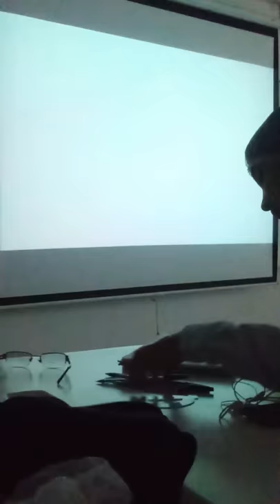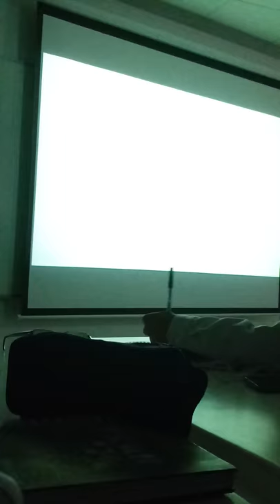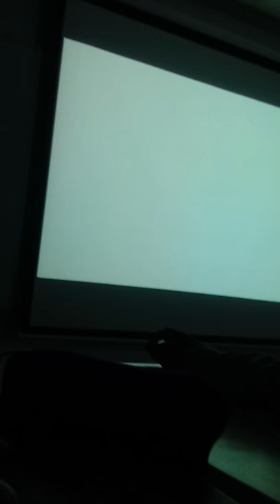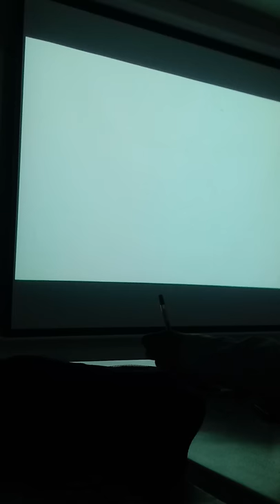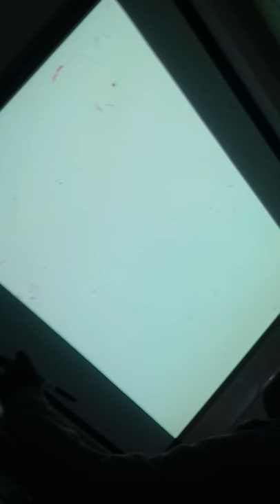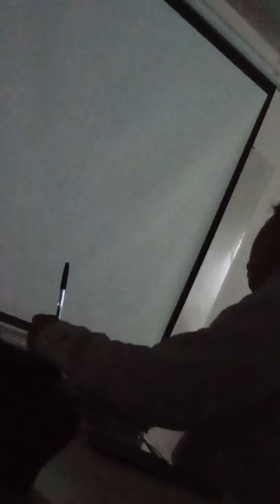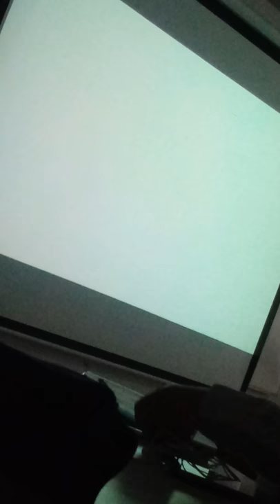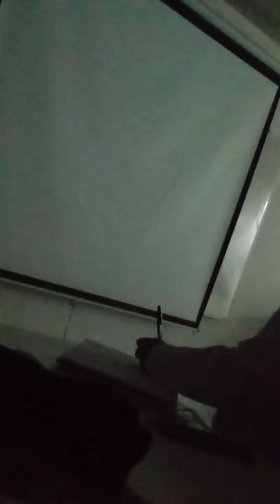Practica numero 8 Patologia Piel y Articulaciones